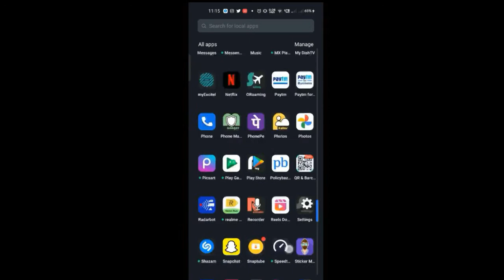Traffic Police Se Bachne Ke Liye Best Application | Speed Camera Detector App How To Download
इस Application की मदद से आप जा सकते है आपके Near में Traffic Police ने कहा पर Camras लगे है साथ ही आप ताकि Over speed कर Chalan Cut में फसे जानने के लिए video को पूरा देखे

playlists links:-

Computer Tricks:--

Mobile Tricks:--

in How to do anything in Hindi (हिंदी में) You will learn all The  How to do anything in Hindi in your own language Hindi.